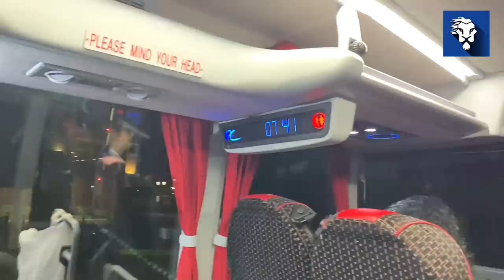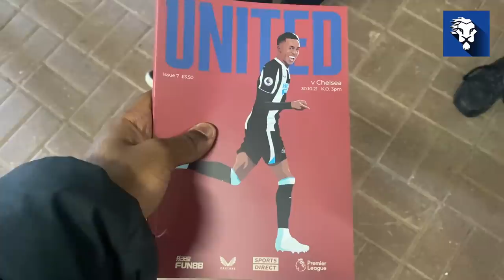REECE JAMES’S PARK! | NEWCASTLE 0-3 CHELSEA MATCHDAY VLOG WITH LEWIS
Newcastle 0-3 Chelsea. Goals from Reece James and Jorginho as Chelsea Blitz Newcastle in the second half. Check out the matchday experience with @carefreelewisg here!

GET THE LATEST CHELSEA & FOOTBALL MERCH CHEAP HERE!  - 21/22 KITS OUT NOW